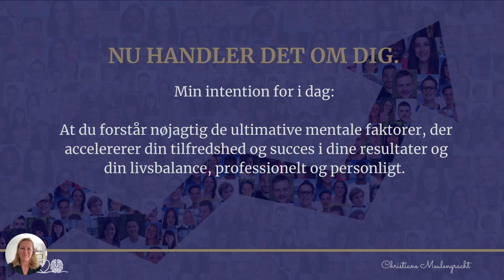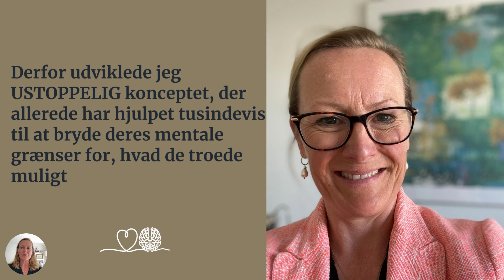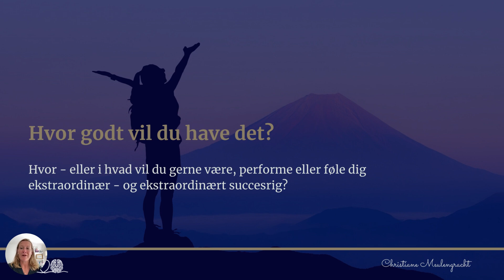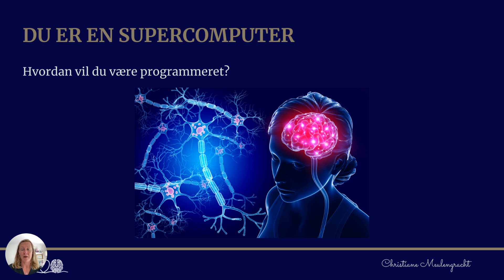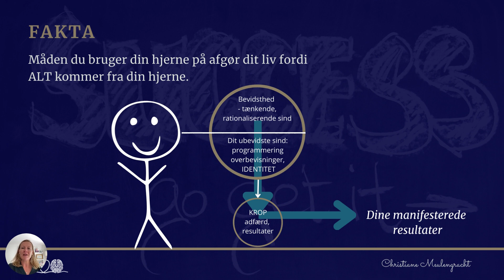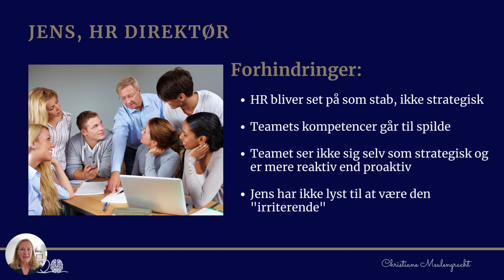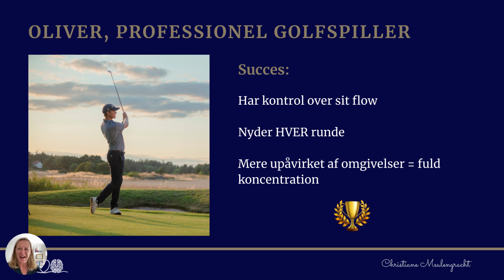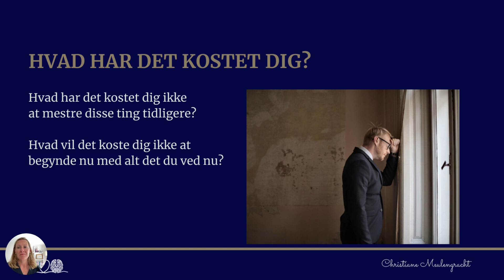3 Neurostrategier til ekstraordinære resultater og succes med vilje. Gør vanskeligheder til vinding.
Det er ganske enkelt. Mennesker, der gang på gang overgår deres egne forventninger og præstationer og skaber bedre og bedre resultater, bruger deres tanker og følelser på en særlig måde.

De har integreret succesfulde neuro-strategier.

På kun 60 minutter vil jeg vise dig hvordan du også kan få det. Det betyder, at du lærer hvordan du kan skabe endnu bedre resultater, løfte din karriere og din ledelse til næste niveau - og mærke følelsen af (endnu mere) succes. Det eneste, du skal bruge, har du allerede: din hjerne.

Du lærer:

- 3 succes neurostrategier til mental styrke, bryde dine egne grænser for hvad du troede var muligt og at leve livet med vilje

- Årsagen til at nogle mennesker lykkes og andre ikke gør

- Hvorfor du skal elske de vanskeligheder du møder

- Hvorfor dine resultater, dine succeser (eller mangel på samme) og din måde at håndtere svære frustrerende situationer i dit liv i højere grad handler om hvordan du tænker og handler end hvad du tænker og handler på

- Hvordan du kan vende tilbageslag og frustrationer til endnu bedre præstationer alene ved at gøre én enkelt ting.

Hvis du vil lære hvordan du udnytter dine neurostrategier til højere indtjening, mere indre ro og at indfri dine ambitioner, så book en personlig strategisamtale her